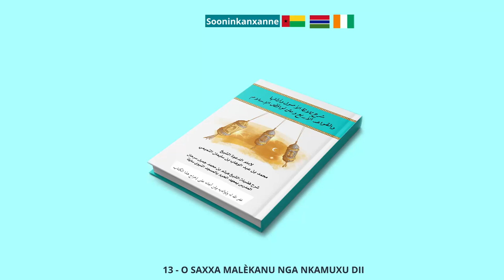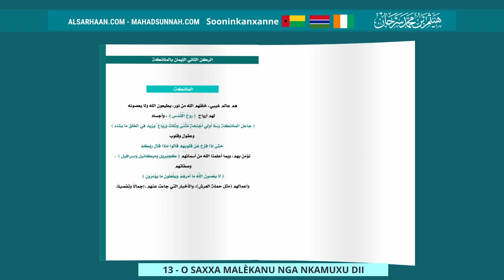13 O Saxxa Malèkanu Nga Nkamuxu Dii كيف نؤمن بالملائكة